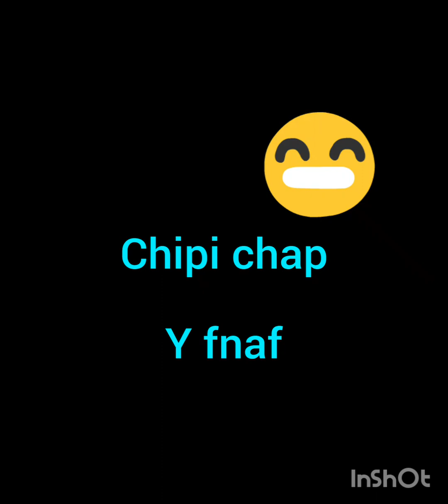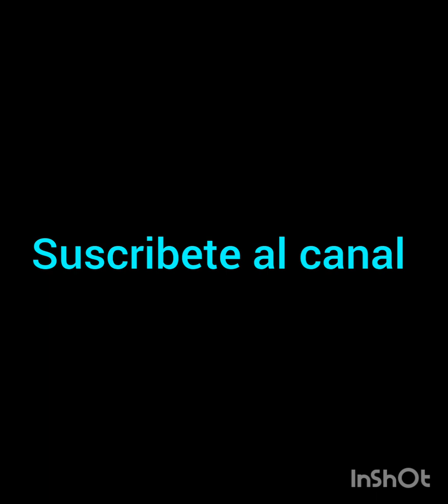ahora se viene lo chido